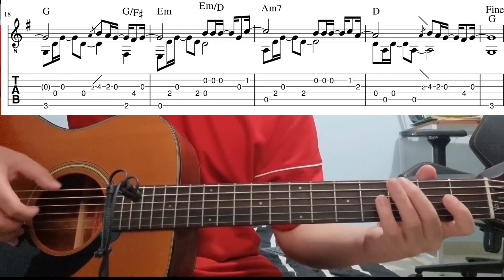You Are Not Alone (Michael Jackson) - Easy Fingerstyle Guitar Tutorial Lesson With Tabs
You are not alone by michael jackson - easy fingerstyle guitar lesson with tabs and chords